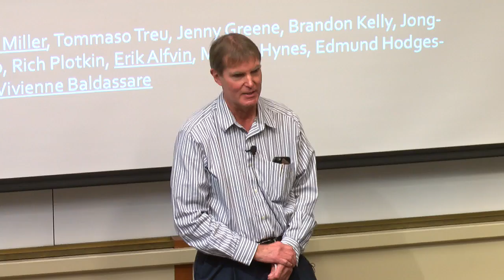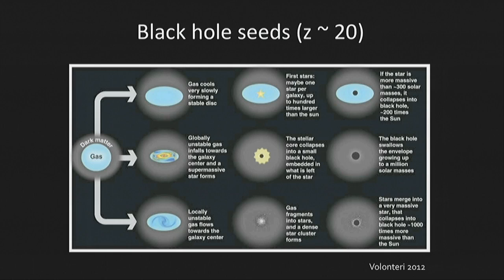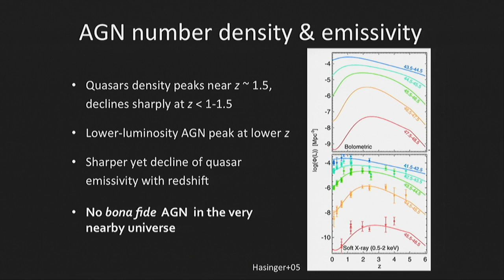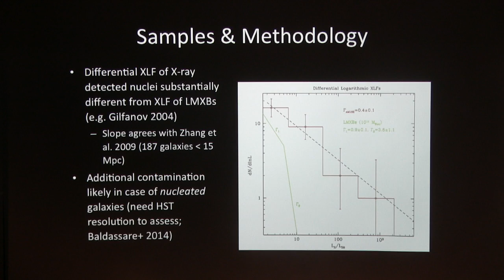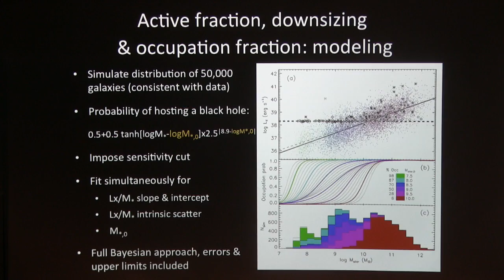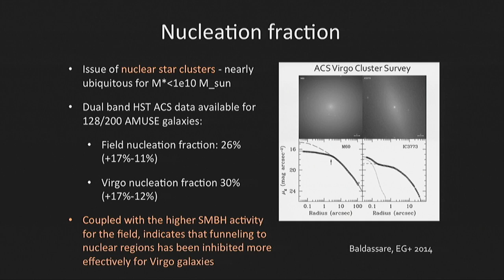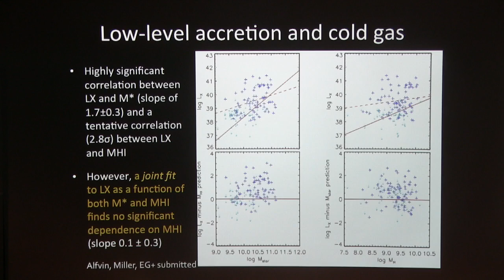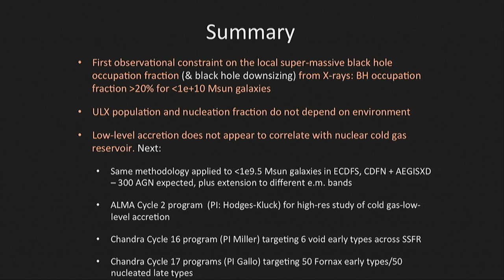X-ray Constraints on the Local Super-Massive Black Hole Occupation Fraction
Elena Gallo (University of Michigan)